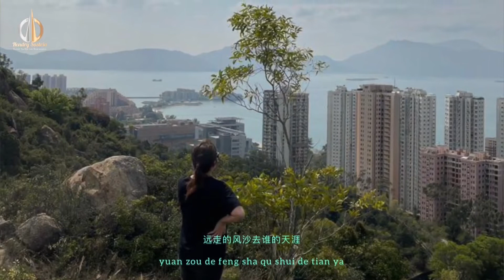Yi Lu Sheng Hua / 一路生花 / Wen Yi Xin / 温奕心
👉 温奕心 Wen Yi Xin
👉一路生花 Yi Lu Sheng Hua
👉 Vidio Clip Official
👉 My friend From Hongkong
👉 MOK

Entertainment